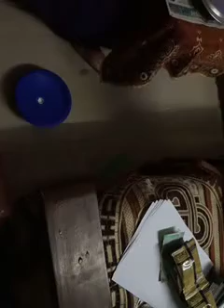ssrddaaa abbooutt yoouttuubee